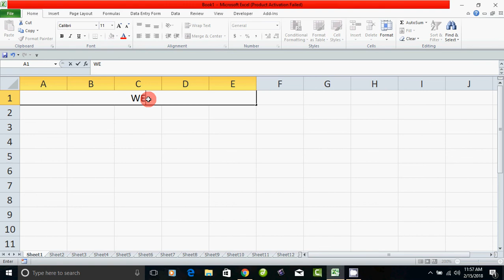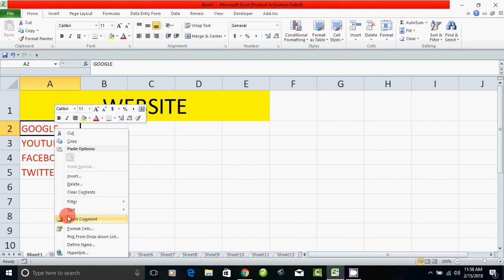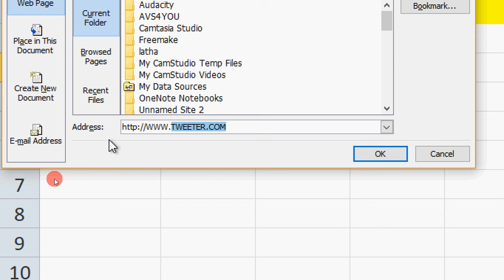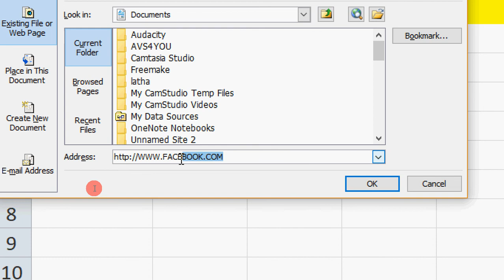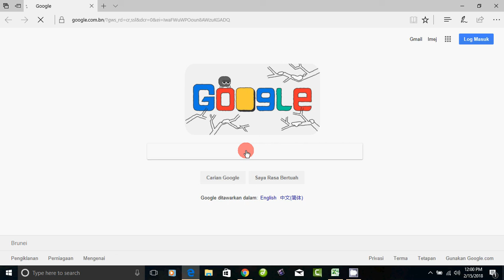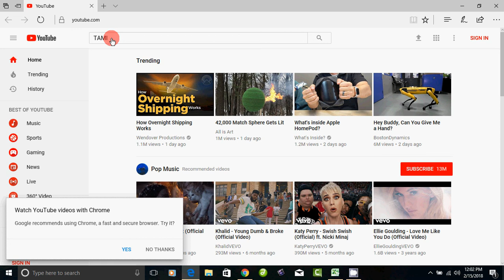Hyperlink in Microsoft Excel in Tamil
தமிழ் வழியாக மைக்ரோசாஃப்ட் எக்ஸல்